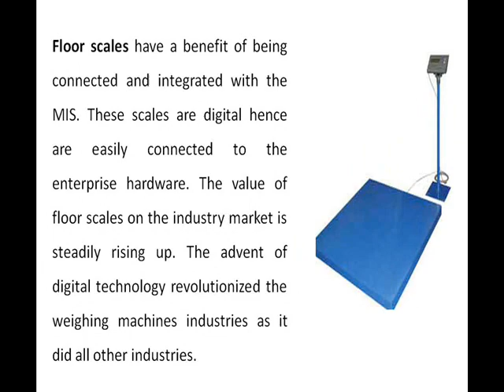Floor Scale and Its value on the Industry Market.wmv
Electronic weighing systems are mostly used to measure the weight of each object accurately. Scales come in different categories.